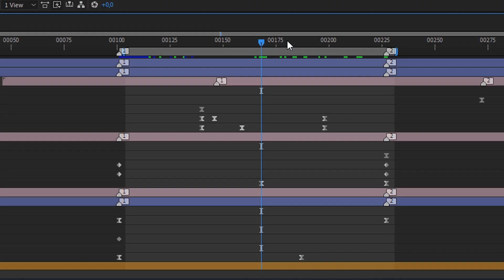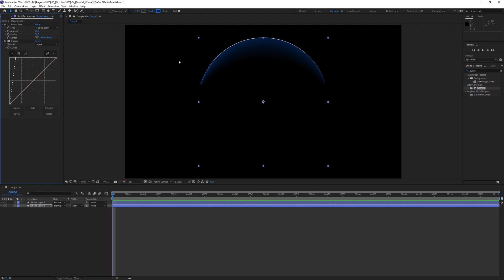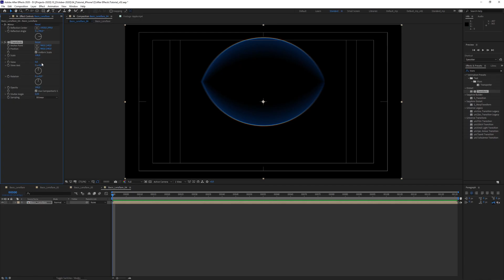This is iPhone 12 Pro: Live Wallpaper animated in After Effects 2020 | Quick Tip Tutorial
In this (very) speedy Quick Tip Tutorial I'm gonna show you my principle techniques how I created the iPhone 12 Pro animated live wallpaper in After Effects 2020.

As always no plugins, no Videocopilot Optical Flares :)

It's suitable if you want to create your own iPhone 12 Pro mockup.